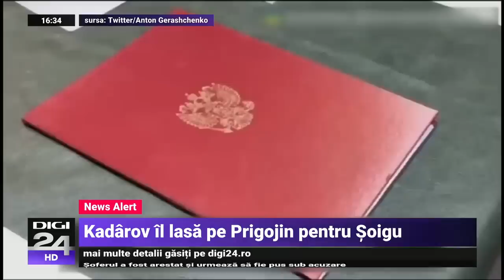Ucraina anunță eliberarea mai multor localități în Donețk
Ucraina a anunţat că a eliberat mai multe localităţi din sud-estul țării, în regiunea Doneţk, acestea fiind primele câştiguri teritoriale obţinute în urma „acţiunilor contraofensive” menţionate cu o zi înainte de preşedintele Volodimir Zelenski, scrie BBC. O persoană a murit în urma luptelor, în orașul Avdiivka, a anunțat armata ucraineană, potrivit CNN. Între timp, Curtea Penală Internațională a început o anchetă privind prăbușirea barajului Nova Kahovka, a anunțat Zelenski, care condamnă atacurile rușilor asupra bărcilor de salvare care transportau civili în zona de război inundată a Hersonului din sudul ţării.